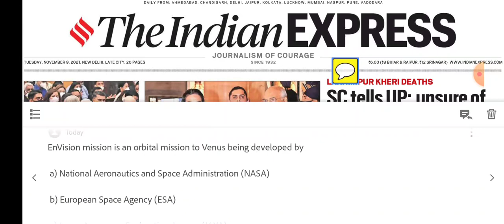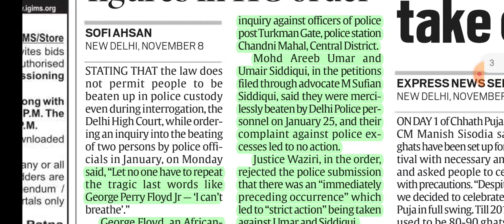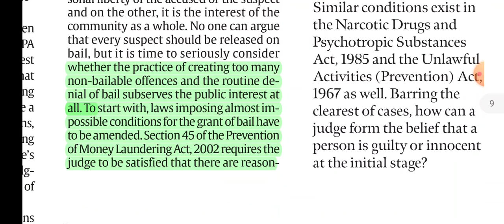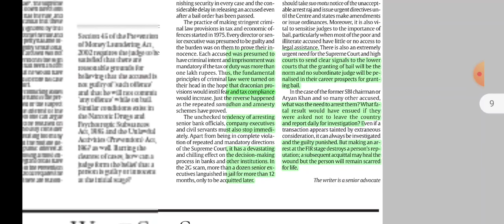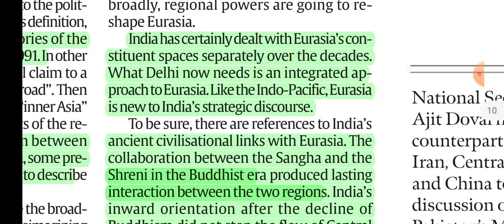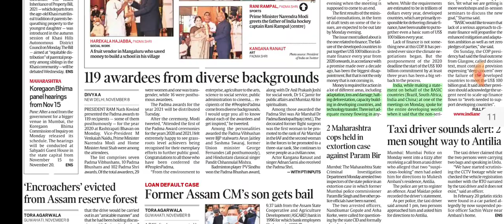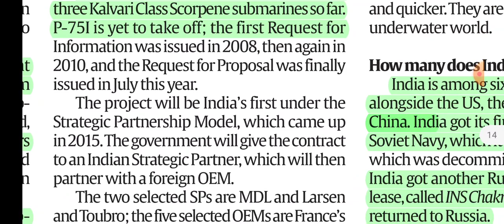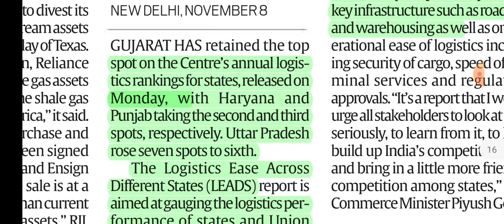9th NOVEMBER, 2021. THE INDIAN EXPRESS NEWSPAPER ANALYSIS PRESENTED BY PRIYANKA MA'AM (IRS).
In this video you will get the insights of the Indian Express newspaper. It will help you in acing competitive exams as it is very comprehensive and detailed analysis of the current events.
In today's Indian express newspaper we'll know about:-
1)Regional security dialogue
2) Eurasian opportunity
3) The jail dilemma
4)T+1 settlement rules
5) Freedom of air
6)Leads index
7)Submarine count